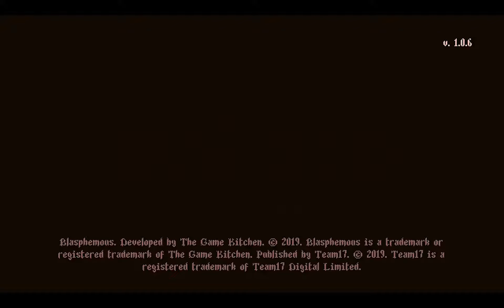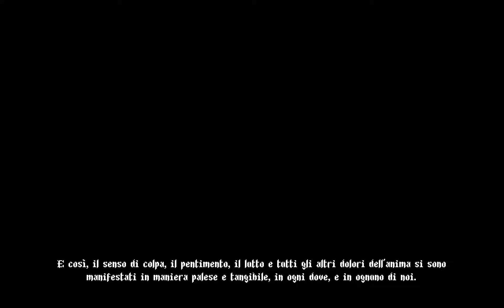Blasphemous PC Intro & Gameplay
GPU: GeForce GTX 1070 (Ti settings)
CPU: AMD Ryzen 7 1700 Eight-Core Processor
Memory: 32 GB RAM (31.95 GB RAM usable)